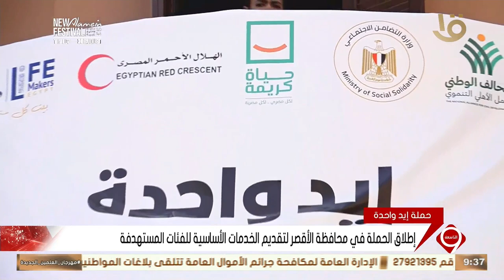نشرة التاسعة | إطلاق حملة "إيد واحدة" في محافظة الأقصر لتقديم الخدمات الأساسية للفئات المستهدفة